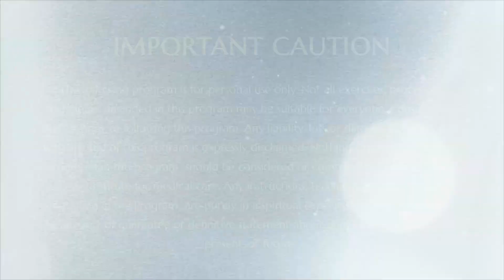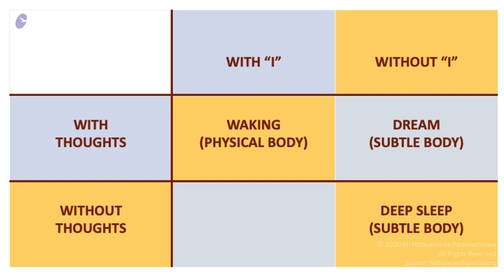Dreaming in Colour || Shakti Spurana || 09 April 2004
Name Of The Convention : Shakti Spurana
Title :  Dreaming in Colour
Date : 09 April 2004
Venue : Oklahoma City, Oklahoma, USA

In this video, the Supreme Pontiff of Hinduism HDH Nithyananda speaks to the delegates of the Shakti Spurana Convention on dreams. Some delegates share their views and ideas on what dreams are, and why they happen, before His Divine Holiness explains the real meanings behind dreaming, and we get a deeper understanding of how they can happen, and the reasons why.